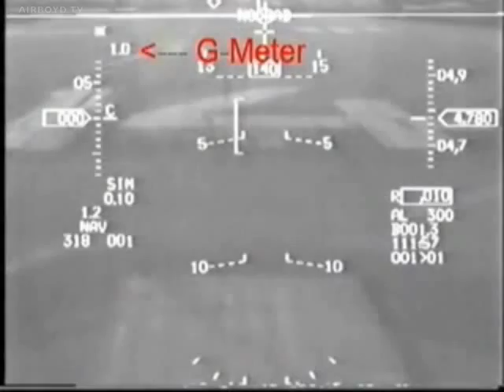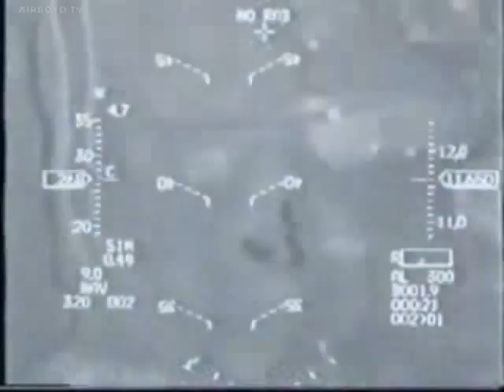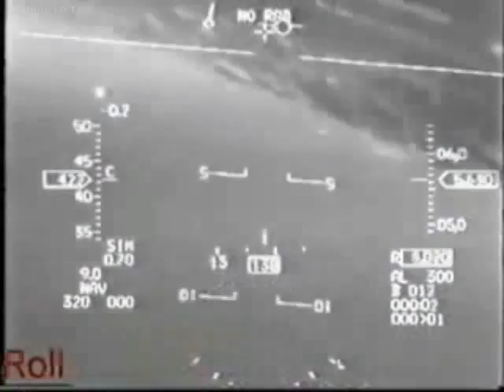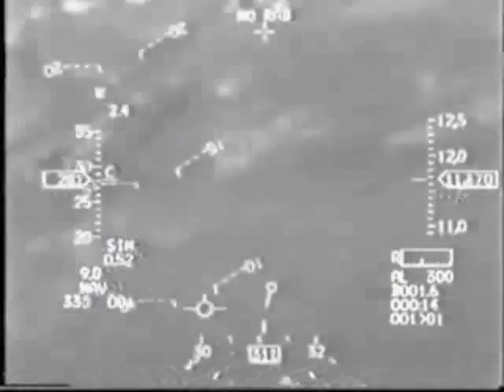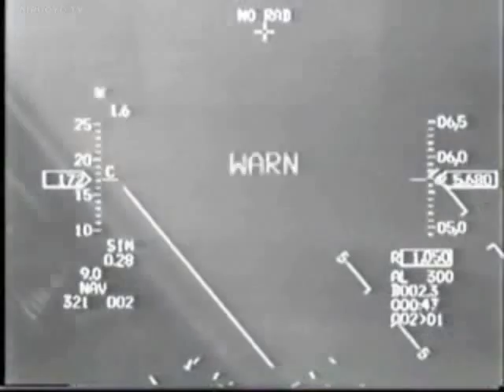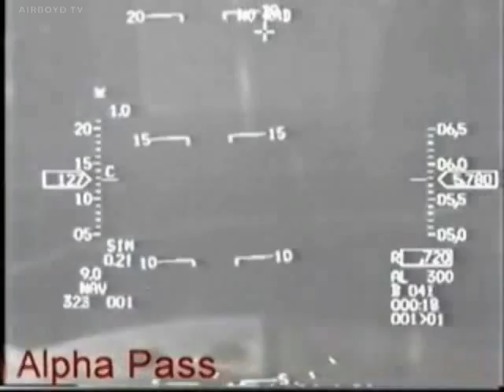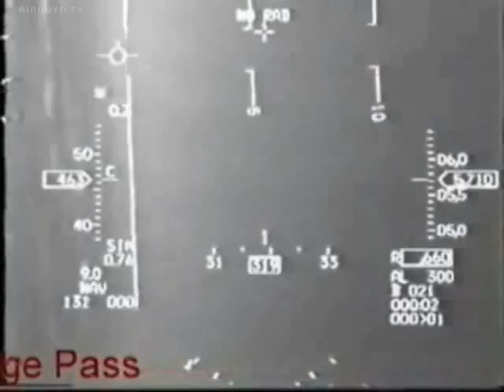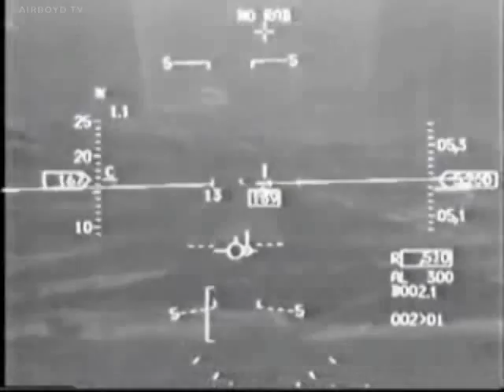F-16 Viper Aerial Demonstration HUD View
No source audio. Quality as is.
Video Courtesy: USAF, 388th Fighter Wing, Viper West Coast Demonstration Team

The 388th Fighter Wing at Hill Air Force Base, Utah is home to the Viper West Coast Demonstration Team, one of two single ship F-16 aerial demonstration teams in Air Combat Command. The F-16 Fighting Falcon, more commonly known to military pilots as the Viper, is a compact, extremely maneuverable multi-role fighter aircraft. The F-16 has proven itself in air-to-air combat as well as air-to-surface attack. It provides a relatively low-cost, high-performance weapon system for the air forces of the United States and other allied nations.